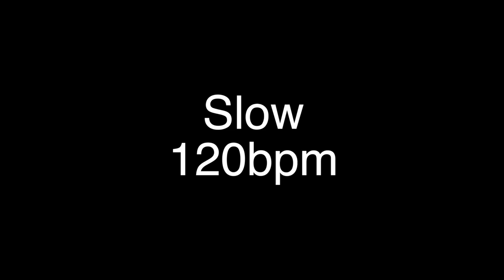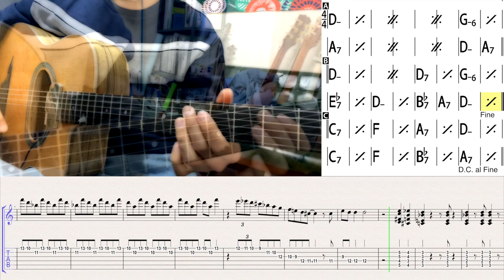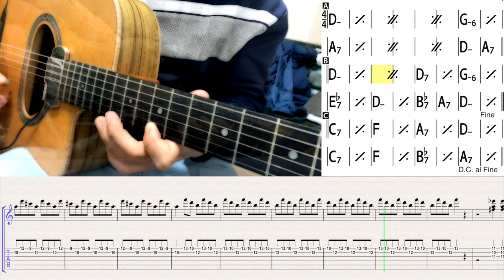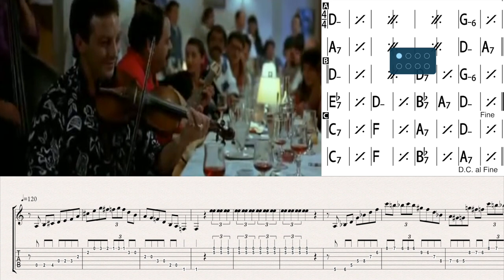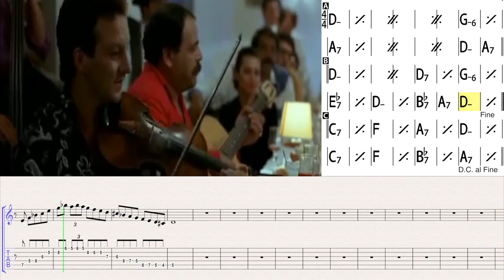Tchavolo Swing (Latcho Drom) Solo | Gypsy Jazz Guitar Tabs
02:58 Original Tempo